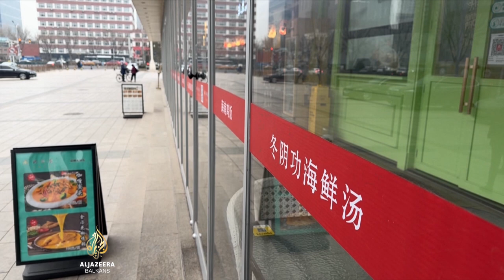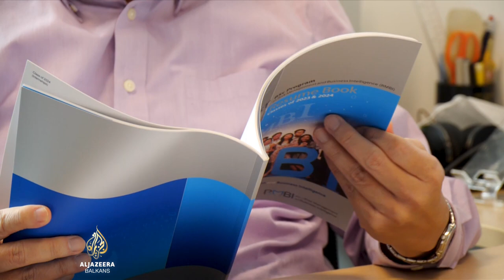U Kini raste frustracija zbog ekonomskih problema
Posljednji ekonomski podaci u Kini ukazuju na daljnje usporavanje globalne ekonomije.

Uprkos tome što je prošle godine zabilježen rekordan trgovinski suficit, kineski izvoz u decembru pao je na najniži nivo od početka pandemije u februaru 2020.

Pogođena je potražnja, s obzirom na to da su najveći trgovinski partneri te zemlje - Amerika i Evropa - pod rizikom ulaska u recesiju.

Prognoze rasta druge najveće svjetske ekonomije za ovu godinu nisu obećavajuće. Predviđa se pad s osam na gotovo pet posto zbog izbijanja epidemije nakon odluke vlasti u Pekingu da ukine politiku nulte tolerancije prema COVID-u 19, koja je bila na snazi od početka pandemije.